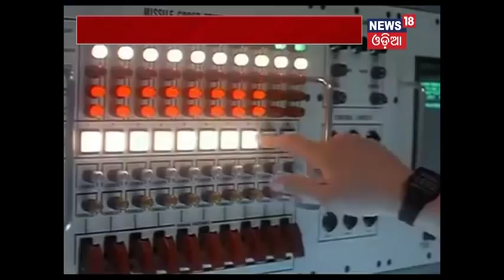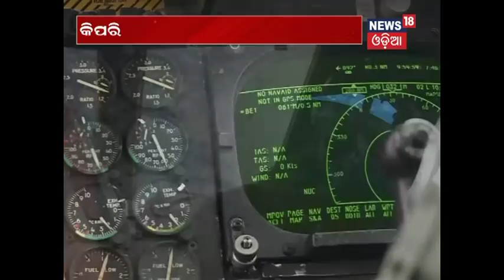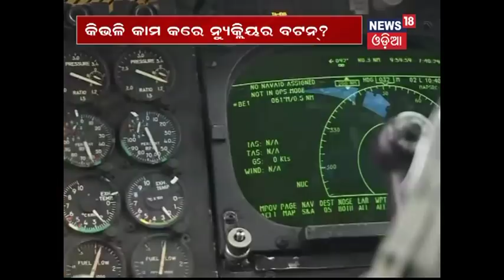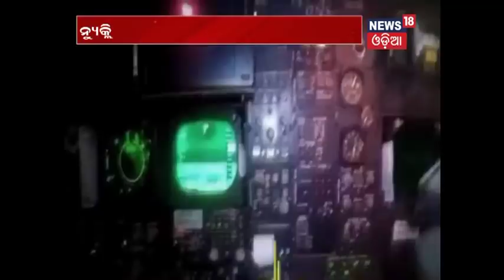Special Report "NUCLEAR BUTTON" - News18 Odia